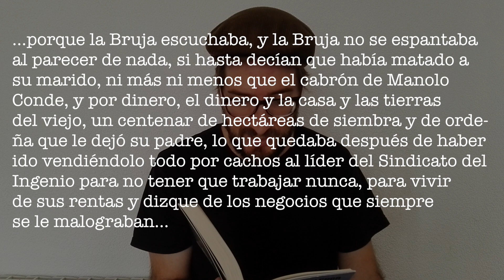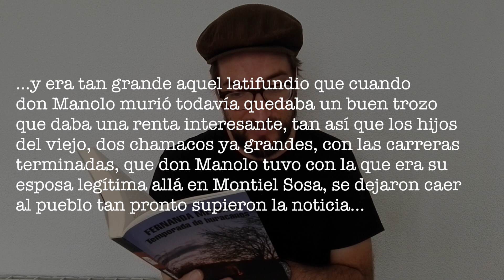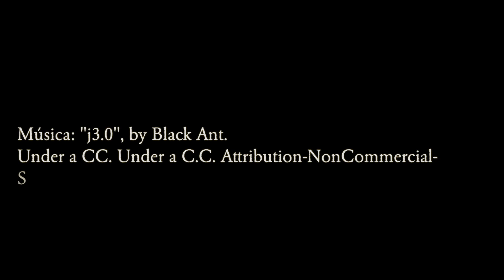Temporada de Huracanes, de Fernanda Melchor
Segunda contribución a la iniciativa LeoAutorasOct, que busca difundir el trabajo literario de las mujeres: una de mis lecturas más entrañables este año, este novelón de Fernanda Melchor.

MÚSICA
“j.3o”, by Black Ant. Under a C.C. Attribution-NonCommercial-ShareAlike 3.0 International License